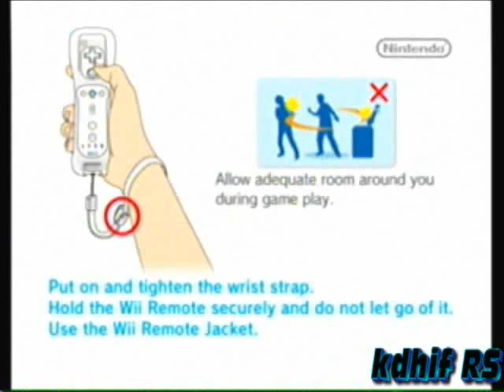Random Saturday Pick # 4 Super Smash Bros Brawl